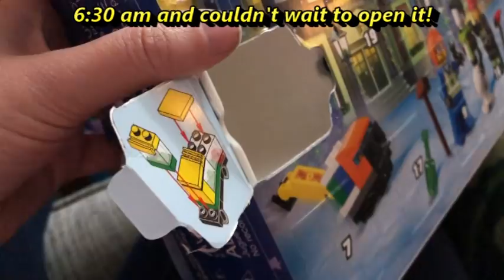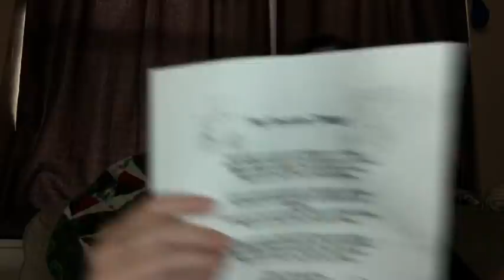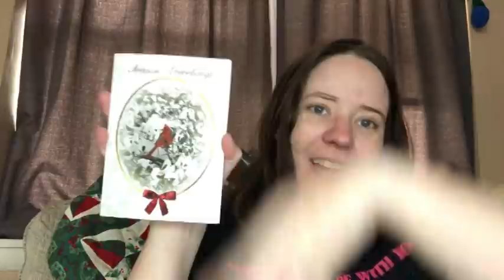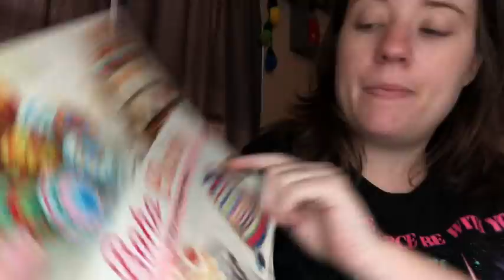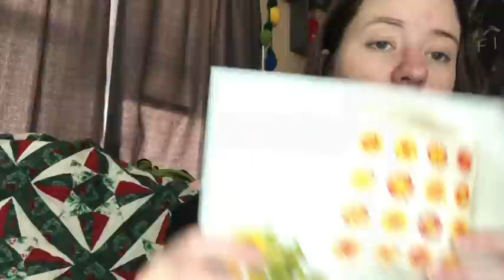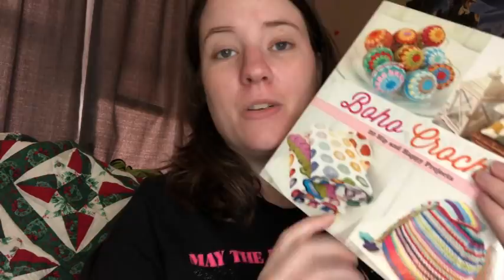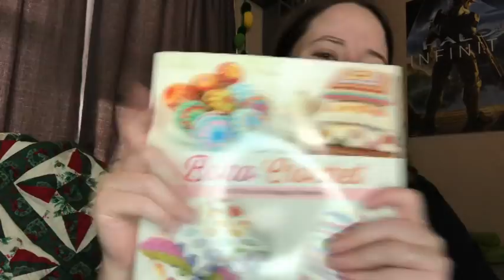Vlogmas 2021 Day 1 | Scrap Balls & Lots Of Green Crochet!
THIS BOOK IS ONLY $3.52 AT THE MOMENT!!! GRAB IT UP!
Boho Book on Amazon

Happy Mail
Ella Roberts